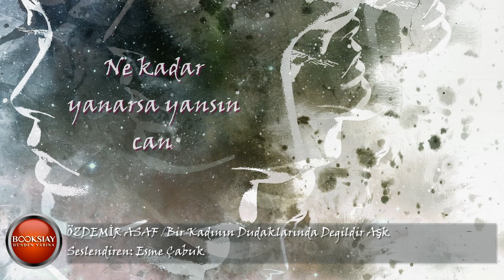Özdemir Asaf - Kadın Asla Vazgeçmez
Bir kadının dudaklarında değildir aşk...
Bedeninde hiç değildir.
Aşk, kadının göz kapaklarındadır.
Kadın, göz kapaklarında saklar o adamı.
Ne kadar yanarsa yansın canı, ağlayamaz bazen.
Sımsıkı yumar gözlerini.
Adam hep orda kalır.
Kadın, asla bırakmaz adamı.
Kadın, asla vazgeçmez ondan...

Özdemir Asaf

Voice credit by: Esme Çabuk
Video credit by: İlknur Akpınar Yücedağ